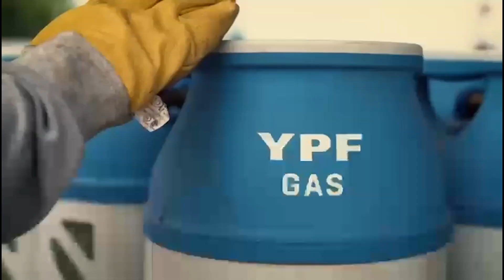Dobles y Triples | Entrevista con Candela Gentinetta